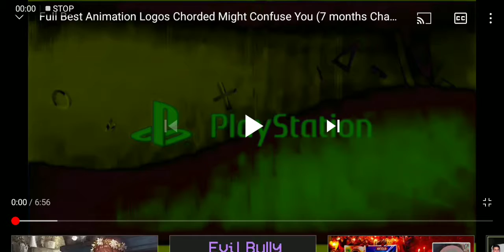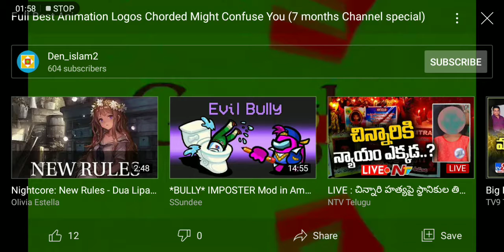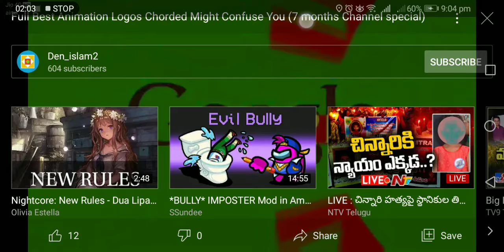coroded might confuse you fuul best animation logos